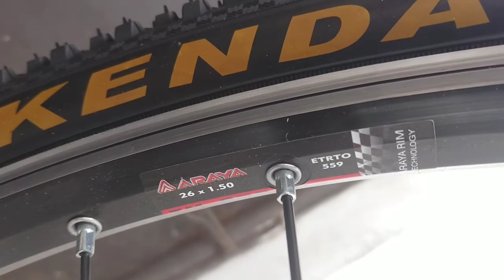Jual federal street cat / commuter bike / sepeda 26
permisi mau jual sepeda commuter 26
sepeda federal street cat
size frame 19-20
seri awal belum ada SN
allpart low KM

repaint cat duco
handlebar litepro monster
stem spesialized
breaklever tektro
shifter xlr8 (3x9 speed)

crankset sugino impel (cover bisa lepas)
pedal wellgo
fd xlr8 3speed
rd xlr8 9speed
sprocket ztto 11-42
raintai shimano hg

wheelset rims araya 36H
hub freehub cassete shimano parallax
ban dalam united
ban luar kenda 26x 195

seatpost genio
saddle gel syte

bonus keranjang dan segitiga cateye
cod bandung atau kirim2